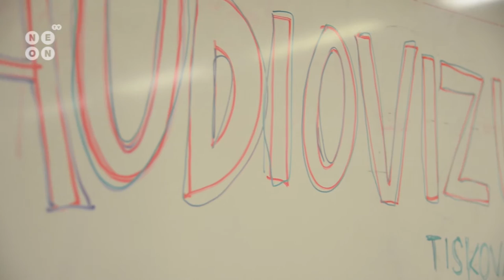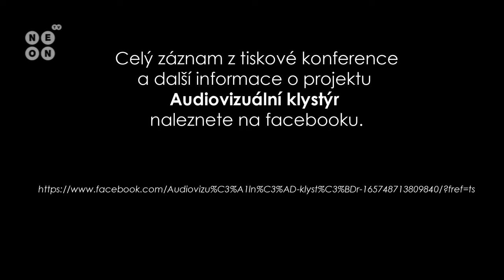Tisková konference festivalu Audiovizuální klystýr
Ve Zlíně proběhla 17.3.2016 tisková konference k nově vznikajícímu festivalu Audiovizuální klystýr. Jak už název napovídá, jedná se o další, avšak velice svérázný, filmový festival, který mají pod taktovkou studenti Audiovizuální tvorby na Univerzitě Tomáše Bati ve Zlíně.

Na tiskové konferenci promluvili organizátoři Martin Čtvrtečka, Jakub Medek a Adam Karásek.

Bylo poprvé oficiálně představeno logo i program celého festivalu. Zajímavým zpestřením bude fashion show, na které vystoupí jako modelové i samotní organizátoři. Stále hledají však další statné muže, kteří by měli zájem předvádět originální outfity.

Vytvořili:
Andrea Lorencová
Kateřina Koňaříková
Sabina Stržínková
Markéta Šprenclová
Peter Mikušinec
Pavol Schmidt